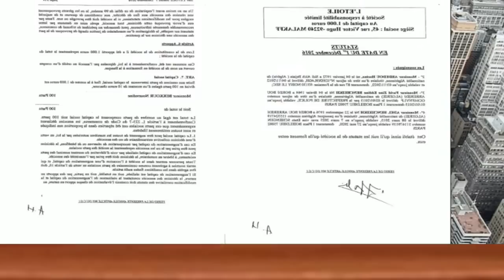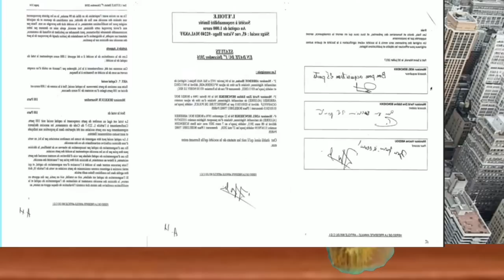.بن سديرة.مدير الامن الوطني يملك شركات وعقارات ومنازل في اروبا. هدا غير معقول وغير قانوني.ياتبون ..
فديو لي سعيد بن سديرة يتكلم عن مدير الأمن الوطني الجزائري .
رئاسة  الجزائر في 2024 وجنرال متقاعد  سيحكم  الدولة...
بن سديرة .
غاز الجزائر
المغرب والجزائر
بن شيخ
بين سبورت
المغرب والبوليزاريو
قناة النهارtv
الرياضيةالمغربية.علي بن شيخ. و الرياضة الجزائرية .
بن شيخ
بن سديرة
غاز الجزائر
المغرب والجزائر
الرئيس خصو كولواز.

2mالمغربية
2M
الصحراء المغربية
قيس سعيد
AMalek
فضائح تبون
فضائح الرئيس عبدالمجيد تبون
النضام العسكري
الشعب الجزائري